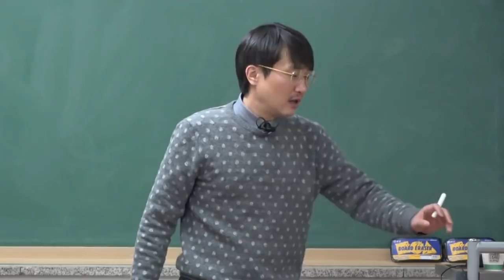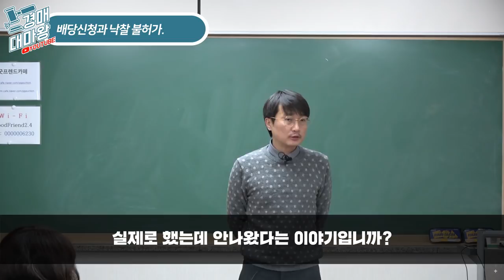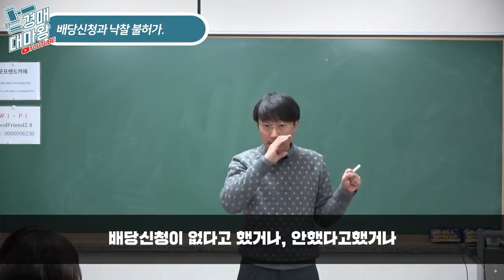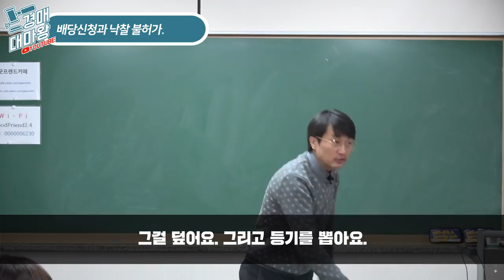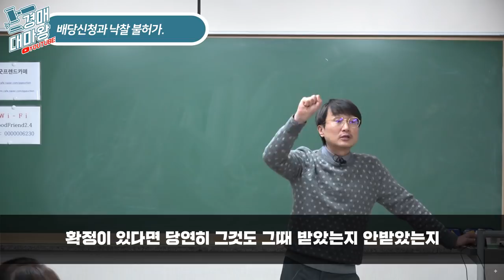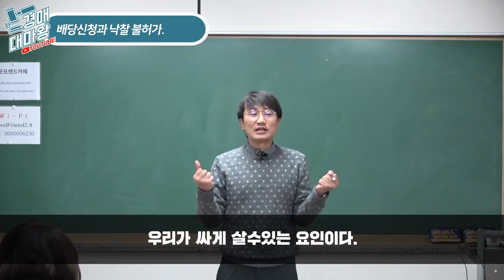[즉문즉설]배당신청과 관련하여 불허가 사유가 될 수 있나요?